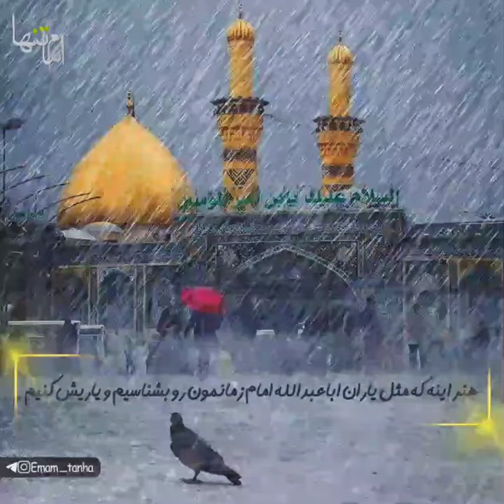ادعای ابوالفضلی بودنمون میشه؟ حضرت عباس علیه السلام اینچنین بود ماهم هستیم!؟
❗️باغیرت ها ببینند...

▫️ادعای ابوالفضلی بودنمون میشه؟
حضرت عباس علیه السلام اینچنین بود ماهم هستیم!؟